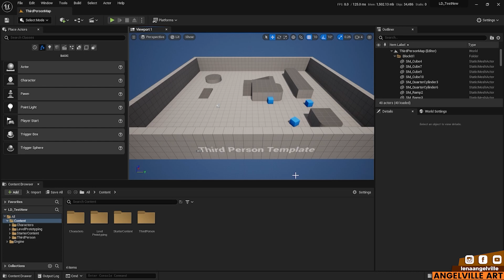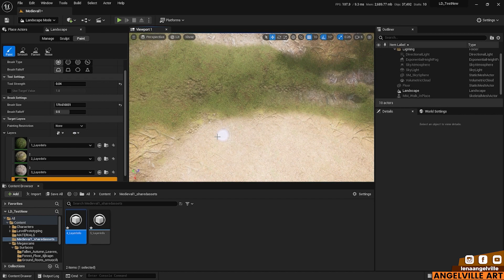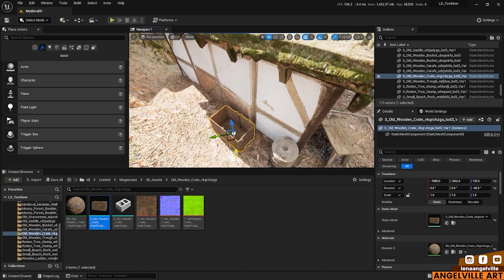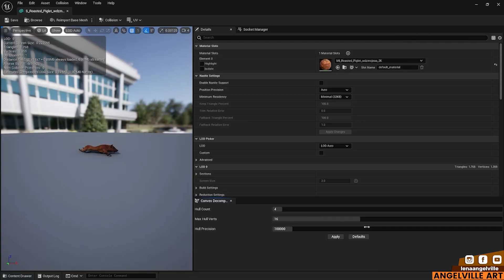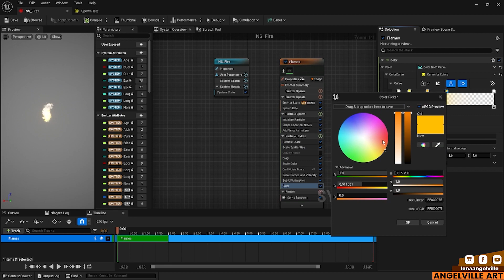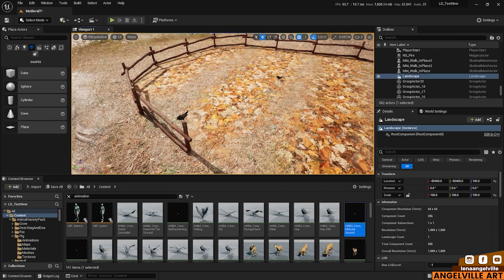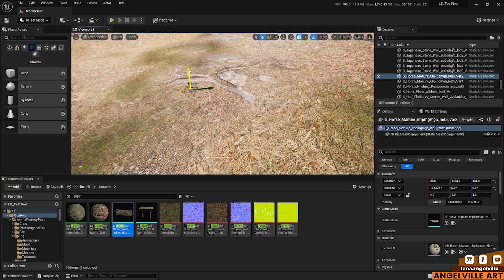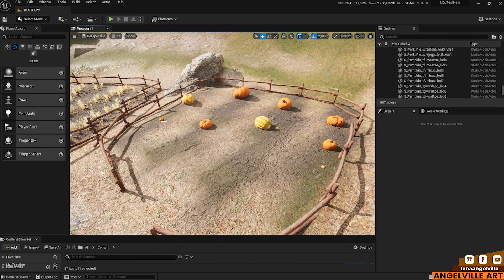Speed Level Design UE5 - Medieval Village in 1 week